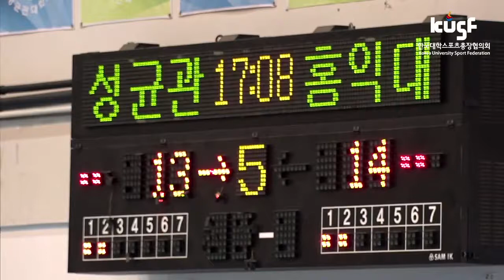[2018 KUSF 대학배구 U-리그] 180517 5세트 접전 경기를 끝내는 홍익대의 블로킹